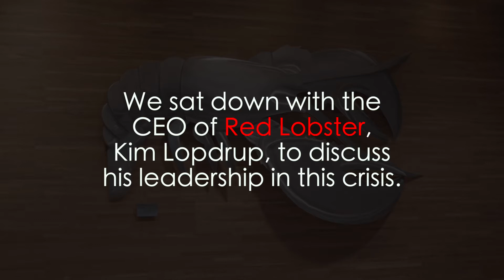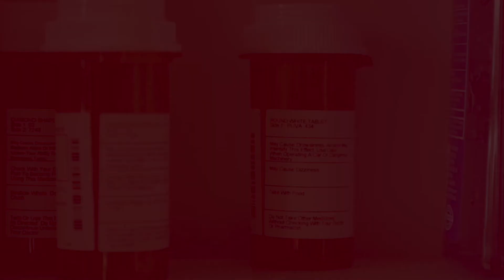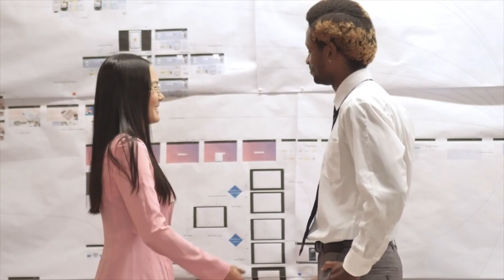Kim Lopdrup (CEO of Red Lobster) on Project Opioid